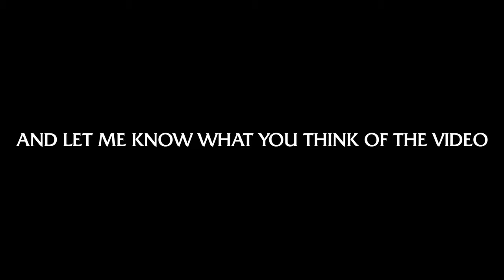⚔ Claymore and Broadsword in Corrupted Dungeons 😈 | Albion Online Builds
I give my best attempts at a couple sword builds in the new corrupted dungeons!

(way better showcasing of the claymore build)

Trust me I died a lot with broadsword too. The claymore ones were just funnier.

intro: 0:00
W - Claymore vs 1h dagger: 1:09 (cheesy)
W - Claymore vs Bloodletter Rat: 1:36
W - Claymore vs Boltcasters: 2:33
W - Claymore vs Greataxe? : 3:42
W - Broadsword vs Claymore: 4:09
W - Broadsword vs Great Fire: 4:42
W - Claymore vs Boltcasters : 5:27
W - Broadsword vs Blackhands: 5:59 (i called these bear paws lul)
W - Claymore vs 1-shot pike?: 6:41
Intermission: 7:06
L - Broadsword vs 1h dagger: 7:23
L - Claymore vs Light Xbow: 7:50
L - Claymore vs OC Claymore: 8:16 (such a close fight!)
L - Claymore vs Great Fire: 8:57
L - Claymore vs Claymore: 9:24
L - Claymore vs Great Nature: 9:55
L - Claymore vs Light Xbow: 10:34
L - another Light Xbow: 10:54
L -  Claymore vs Whispering: 11:25
Outro: 12:40